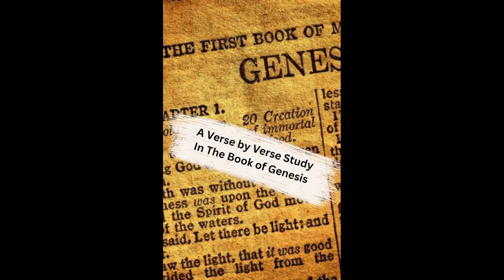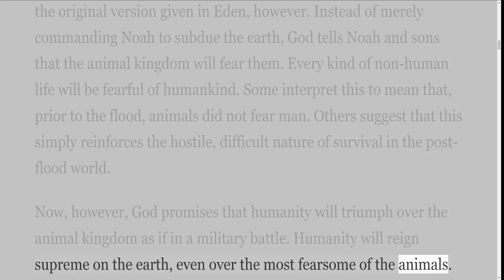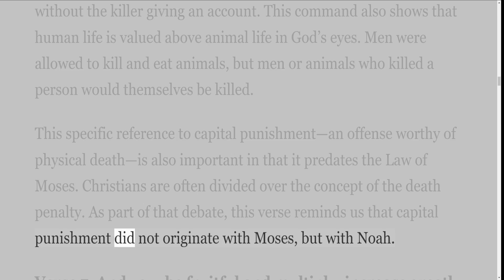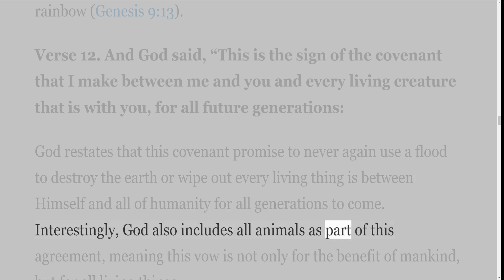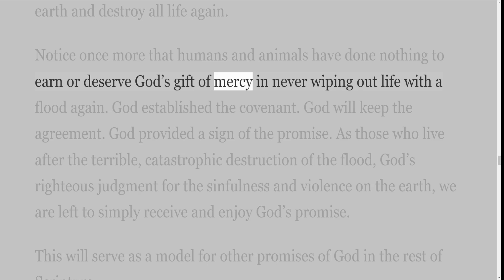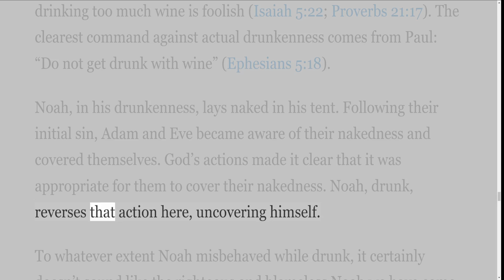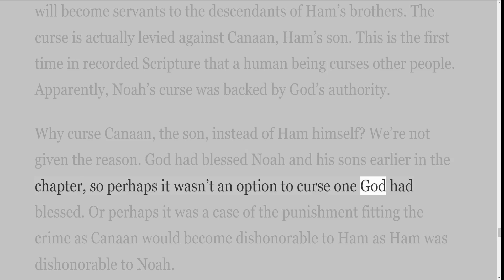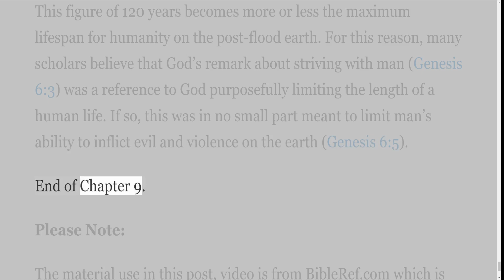A Verse by Verse Study in the Book of Genesis ESV with Irv Risch, Chapter 9